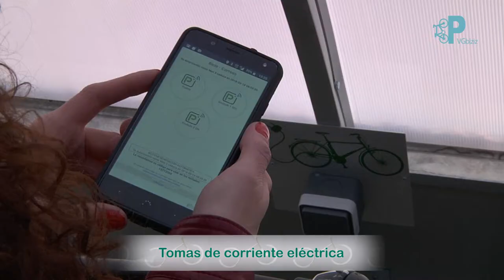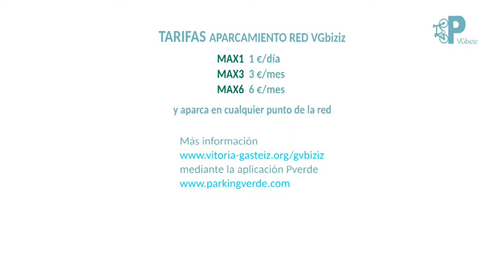VGbiziz Red de aparcamiento seguro de bicicletas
VGbiziz
Red de aparcamiento seguro de bicicletas